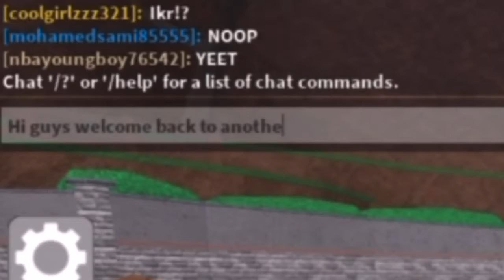Not-so-epic Minigames (Funny Moments)